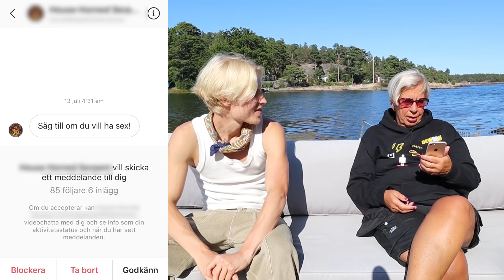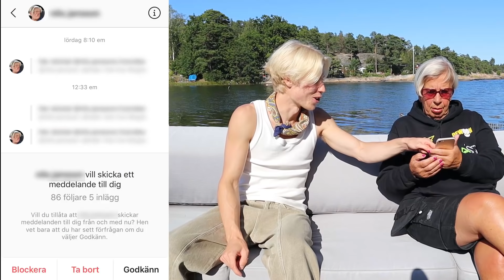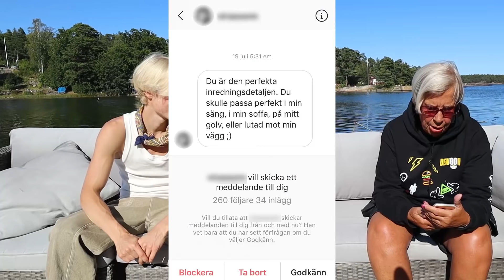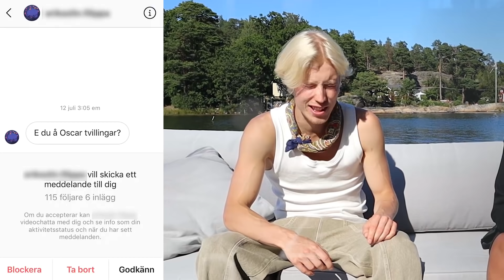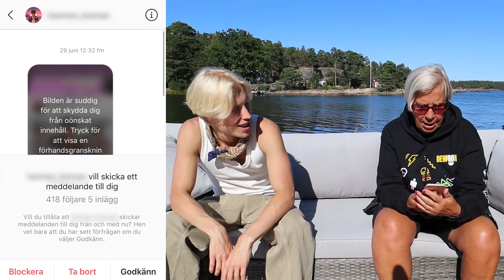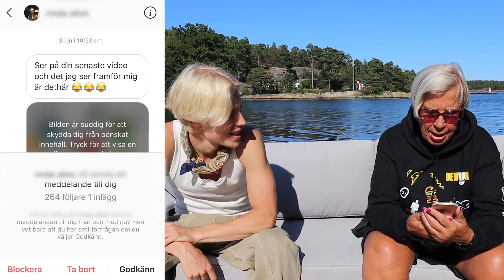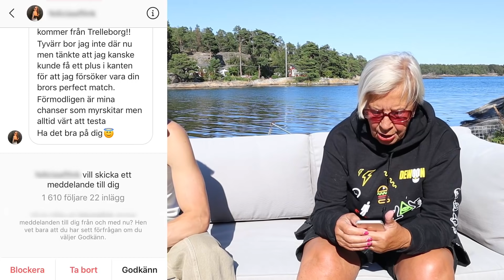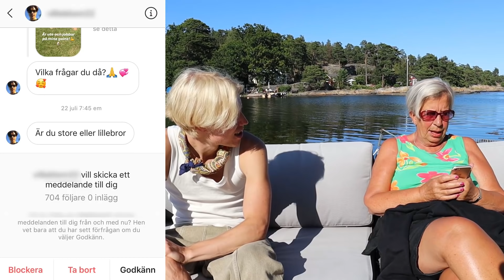MORMOR LÄSER MINA DM'S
I den här videon låter jag mormor ta del av roliga och galna dm's jag fått.